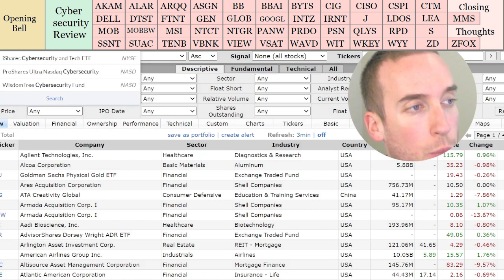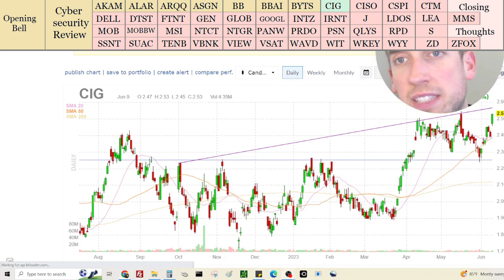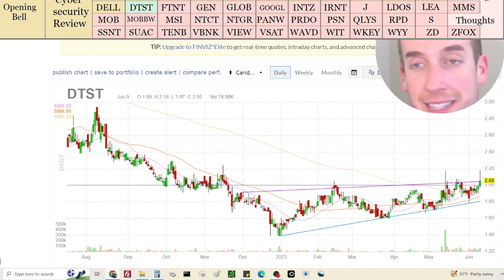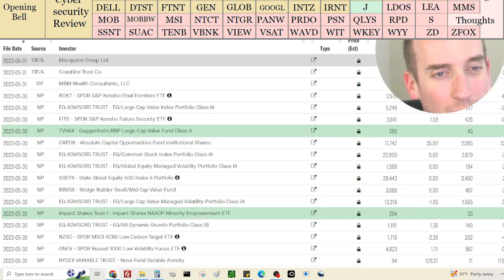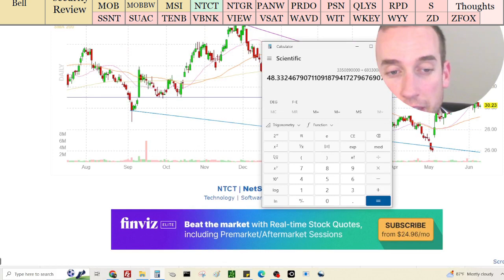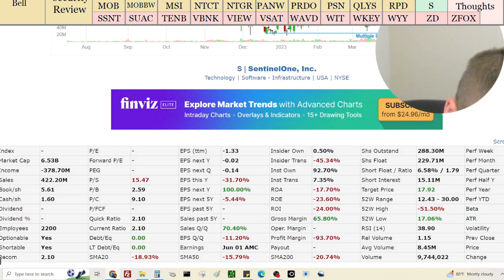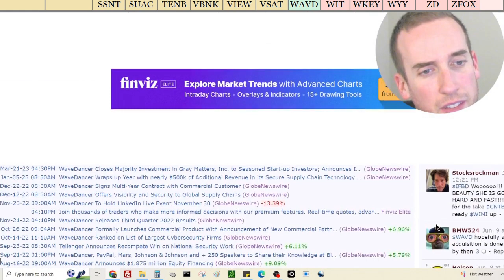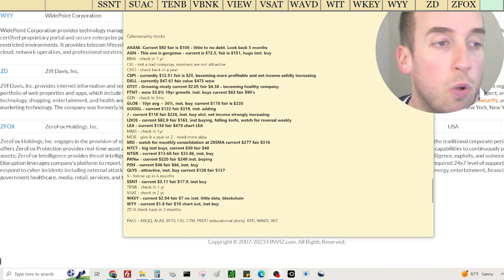Reviewing ALL Cybersecurity stocks!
In today's episode, I discuss all the cybersecurity stocks! This is a lengthy video. Grab some popcorn and enjoy! Below are a list of all the cybersecurity stocks I review. This is the pre-video to the cybersecurity ETF review I will be creating. We have identified the BEST cybersecurity stocks. What is your favorite cybersecurity stock?

00:00:00 Opening Bell
00:01:04 Cybersecurity Stock Review
00:03:35 $AKAM
00:09:06 $ALAR
00:10:10 $ARQQ
00:11:41 $ASGN
00:15:58 $BB
00:17:16 $BBAI
00:18:58 $BYTS
00:19:37 $CIG
00:24:25 $CISO
00:26:00 $CSPI
00:29:56 $CTM
00:31:47 $DELL
00:37:20 $DTST
00:39:54 $FTNT
00:42:38 $GEN
00:45:26 $GLOB
00:48:06 $GOOGL
00:51:51 $INTZ
00:52:04 $IRNT
00:52:15 $J
00:56:23 $LDOS
00:59:13 $LEA
01:02:28 $MMS
01:06:27 $MOB
01:07:42 $MOBBW
01:08:20 $MSI
01:12:04 $NTCT
01:14:09 $NTGR
01:16:50 $PANW
01:18:59 $PRDO
01:21:00 $PSN
01:23:29 $QLYS
01:26:21 $RPD
01:28:04 $S
01:32:53 $SSNT
01:39:48 $SUAC
01:40:00 $TENB
01:42:58 $VBNK
01:43:17 $VIEW
01:43:28 $VSAT
01:46:24 $WAVD
01:48:31 $WIT
01:55:19 $WKEY
01:58:55 $WYY
02:01:50 $ZD
02:05:27 $ZFOX
02:05:50 Closing Thoughts

Consider this -
Scale into any position slowly. If you have $100/$1k/$10k to invest, spend that investment over multiple days, weeks, and months to protect yourself from any near-term headwinds. It is nearly impossible to buy a stock and NOT have it go below the price you paid. This is also true when you sell a stock, you will never sell it at the exact high.

Charts and patterns are all probabilities, if the chart falters when you thought it was going to rise, it is OK. It is OK to hold a good company that is being beaten up. When you start a position, you want to take small bites to give you pricing flexibility during volatile times.